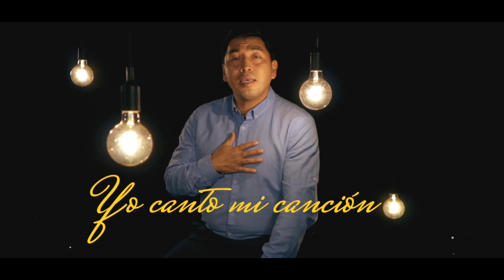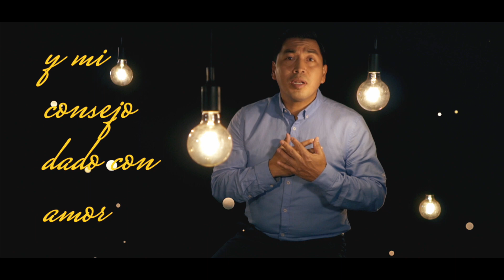Video Oficial -MADRE SOLO HAY UNA _ Juan Morales Montero / NuevoTrigo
CANCIÓN dedicada a la Madre.
Título: Madre solo hay una
Álbum: Familia, escuela de vida y de fe
Arreglos Musicales: Ramiro Gavilanes E.
Producción Musical: Equilibrio Records - Fabián Mendoza

REALIZACIÓN VIDEOCLIP: EPA Estrategia en Publicidad Av

Telfs: (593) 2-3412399 / 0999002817 / 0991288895